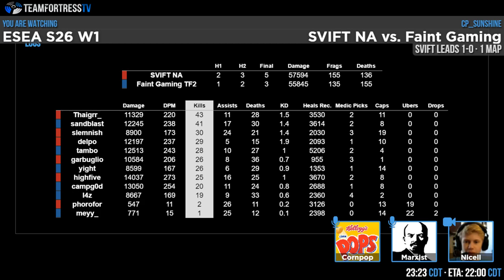ESEA S26 W1: SVIFT NA vs Faint Gaming - Pro Team Fortress 2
Casters: Cornpop & Marxist
Streamer: Nicell